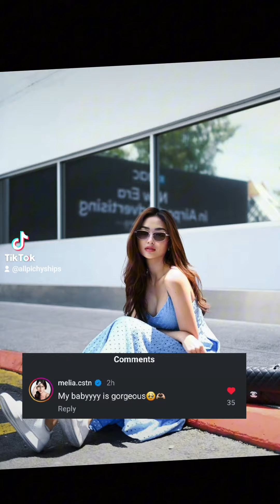Melia always supporting her Baby 🥰